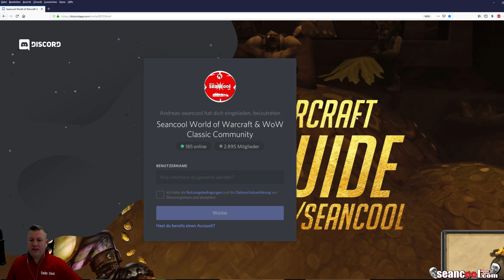Spare Parts - Ersatzteile Farmroute | Mechagon | WoW BFA 8.2. Gold Guide 👾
Hallo zusammen, anbei für mich effizienteste Farmroute für Ersatzteile aufgrund der Anzahl der Gegner und der Mobdichte. Ihr könnt im oder gegen den Uhrzeigersinn Dutzende der Schrottknochenbau- Gegner plätten und fröhlich Tonnen an Ersatzteilen looten.

Die Ersatzteile gehören zu den Mechagontüfteleien und sind eine Eintauschwährung für Pascal-K1N6.

 Farmmechanik: Alle "Schrottknochen" plätten im oder gegen den Uhrzeigersin im gesamten Areal.
Loot: einige BFA BoE Items, Ersatzteile, wenig Gischtvernebeltes Leinen und Tiefseesatin. Daneben nur bissel Trash.  Die Saurolisken lassen sich kürschnern!
Fokus des Farms sind nur die Ersatzteile.

Viel Erfolg! 😎👾

Seancool im Discord (mit meinen Projektdokumenten, die ich in den Videos zeige):
Ihr seid eingeladen in die - mit 2800 Accounts - größte deutschsprachige sowie tolle, schoncoole und chillige World of Warcraft Gold & WoW Farm & WoW Multiboxing & Level 111 Farmtwink - Discord - Community! Seid bei uns immer up to date bezüglich World of Warcraft als Wirtschaftssimulation, Battle for Azeroth Berufe , WoW Gold News. Weitere Themen: WoW Classic Gold Guides deutsch, WoW Gold Talk, WoW Farming Tipps, WoW Auktionshaus Mechaniken etc.

Sogar der Blizzard Community Manager Toschayju ist unser (lesender) Gast!

Ihr sucht einen WoW Battle for Azeroth Gold Guide für Anfänger?